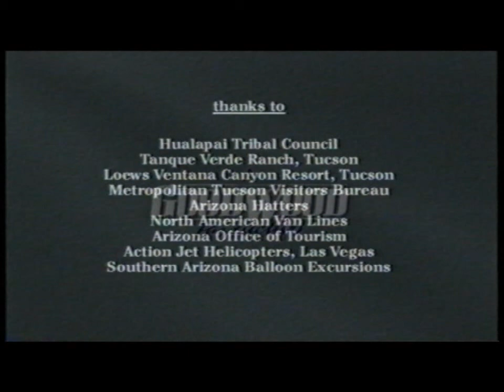Grand Canyon West Piano Solo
Grand Canyon West provides a breathtaking backdrop for a very special piano solo.